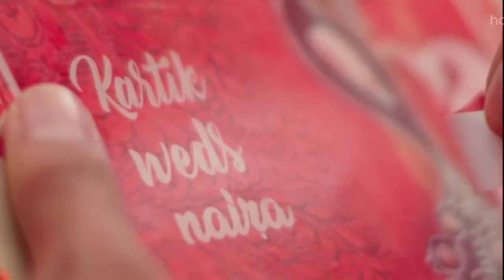kaira romance full hd status,kaira kiss ,kaira sex full video